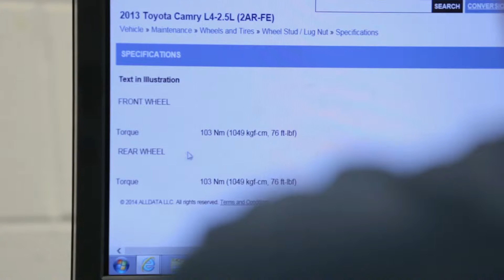TCC Toyota T TEN Program, Student Ryan Wright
Toyota’s T-TEN (Technician Training & Education Network) is a nationally recognized, manufacturer-accredited automotive technician-training program offered at Tidewater Community College’s Regional Automotive Center. The T-TEN program offers students the opportunity to train and work in Toyota or Lexus dealerships.

This two-year program combines theory, hands-on work and live shop experience to give you the most up-to-date education available.

Students train on the latest Toyota and Lexus products and related dealership equipment. After graduating with an Associate of Applied Science in Automotive Technology, students continue to pursue their careers as automotive technicians at sponsoring Toyota and Lexus dealerships.